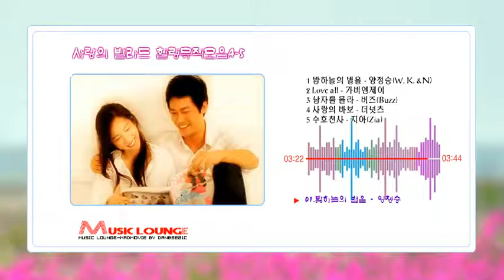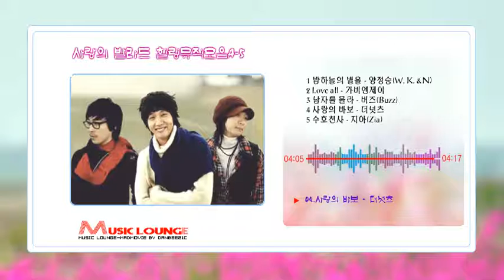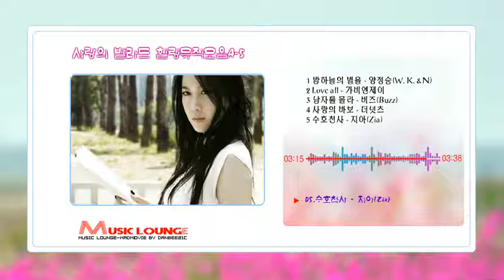사랑의 발라드 힐링뮤직모음A 5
1 밤하늘의 별을 - 양정승
2 Love all - 가비엔제이
3 남자를 몰라 - 버즈(Buzz)
4 사랑의 바보 - 더넛츠
5 수호천사 - 지아(Zia)